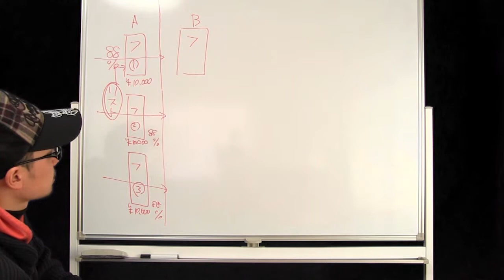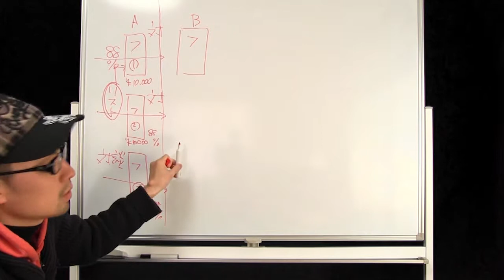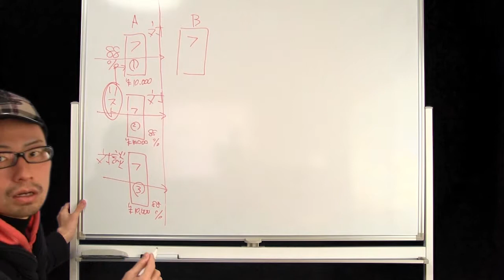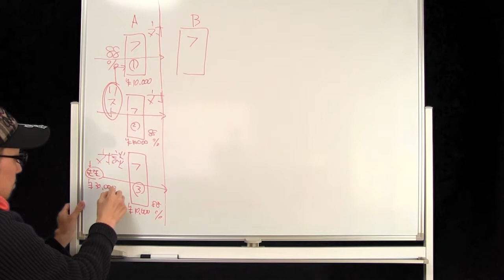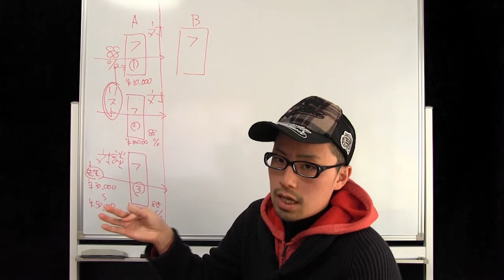特別講師３：必ず購入者（濃い）リストを集められる方法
・商品Ａで集まってきたリストはすごいよ良いリスト
・購入者リストだからすごい濃いリスト
・商品内容はすべて対談です
・１万円くらいで妥当な商品をつくった
・ＴＯＥＩＣのつながりができる
・対談にすることによって全貌をださなくてもリストが集まる
・成果報酬は不可能なんです
・先生に対して３万～５万
・大事なことは３万５万になにがふくまれているか
・最初の段階で契約書をかわしておく
・たった１時間のインタビューで３万～５万払わしていただきます